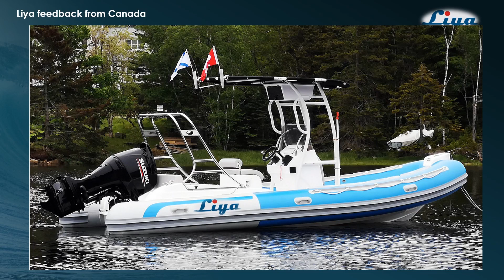Liya 3.8meter Small Yacht on Passenger Boats Rib Boats Builder, Small Boats, Mini Yacht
Liya 3.8meter Small Yacht on Passenger Boats Rib Boats Builder, Small Boats, Mini Yacht, learn more Model NO.: rib380 inflatable boats, Brand Name: Liya, PVC Guarantee: 3 Years, Hypalon Guarantee: 5 Years, Fuel Tank: Fuel Tank Inside, Tube Material: PVC and Hypalon for Choice, Hypalon Brand: Orca, PVC Brand: Same as Zodiac Material, Colors: Different Colors for Choice, Deck Core: PVC Core Replace Wood Inside Deck, Other Service: OEM, Transport Package: Standard Export Package, Specification: CE, Trademark: LIYA, Origin: Shandong, China (Mainland), HS Code: 89031000, Production Capacity: 600 Units/Year, After-sales Service: 3-5 Years, Warranty: Fiberglass Hull Five Years, Condition: New, Hull Material: Fiberglass, Fuel Type: Gasoline, Passenger Capacity: &lt; 10 People